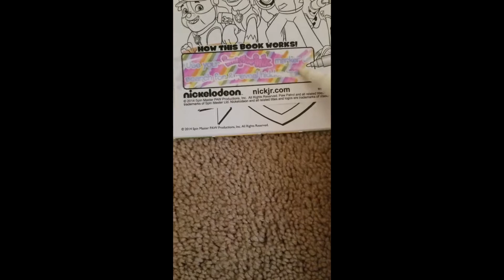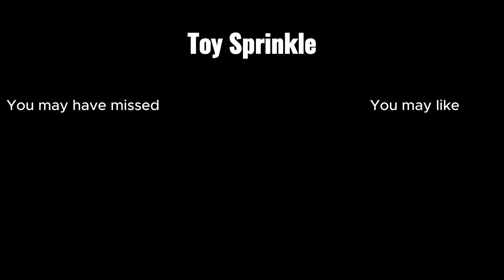Toy Sprinkle Trailer/Intro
Welcome To Toy Sprinkle!